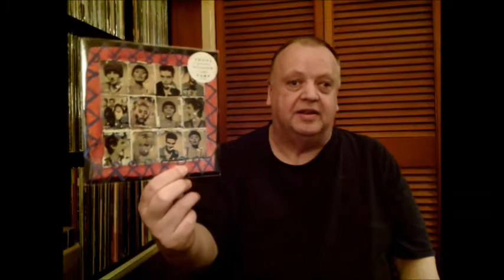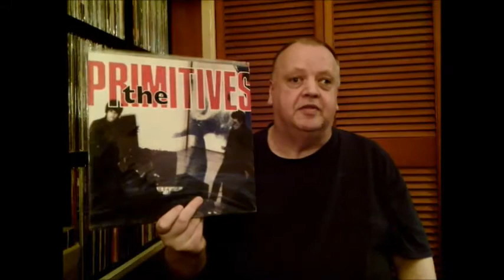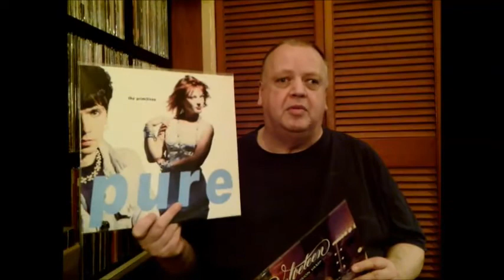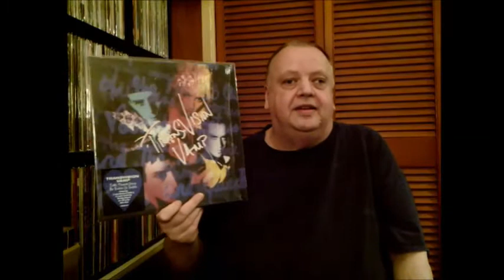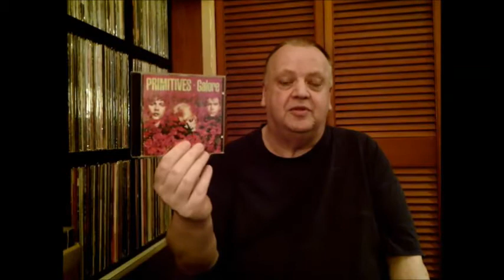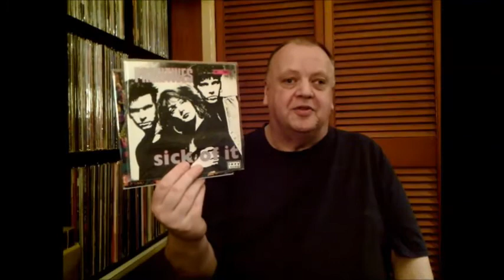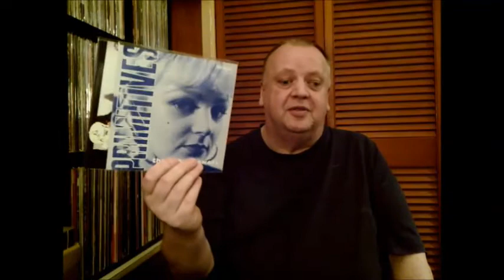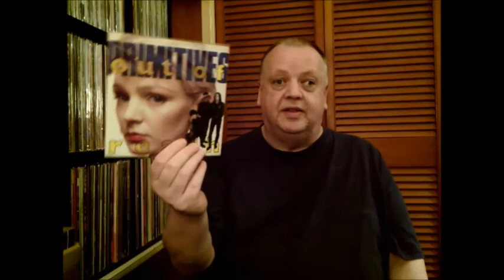Transvision Vamp v The Primitives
Who do I think is better, Transvison Vamp or The Primitives?